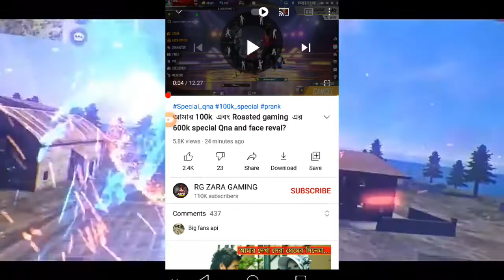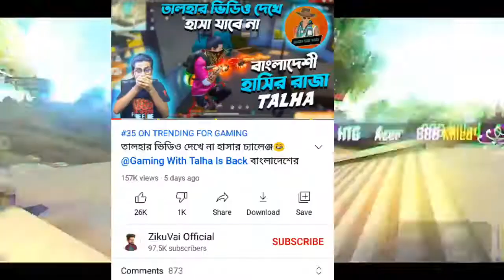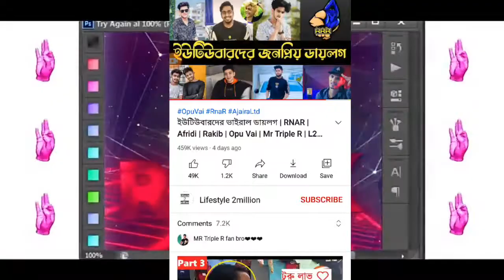😡 Ziku vai React On Gaming With Talha | itz kabbo break Mr triple R Record Roasted Gaming Yt Q & A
ignore tags.
এনিমির ফাদ, ঐতিহাসিক, টিমমেট মারা, এনিমি ফাদ, Enemy fad, Enemy Trap, ফাদ, ট্রিপল, ফ্রি ফায়ার ফাদ, টিপ্স, ট্রিক্স, মারাত্মক, অত্যাচার, তাবু, গাড়ি, অসম্ভব, অমানুষিক
id hack, childrean_crying, gaming with talha, mr triple r, free fire bangla, noob prank, giveway, funny coustom, battleground game
ID Collection Video, Free Fire low price id, Garena Free Fire, Battleroyal Game, Richest id in free fire, Free Fire Collection challenge
Itz Kabbo, Gyan Gaming, Total Gaming, Deshi Gamer, amit bhai, ajju bhai, mr triple r, triple r, gyan sujan, free, free fire, garena free fire, Girl Call Me Noob, tiktok, free fire tiktok, grandmaster girl call me noob
free fire, illusionist yt, illusionist yt new video, illusionist yt rinku, triple r funny video, illusionist yt funny video, free fire bangla, mr triple r roast, illusionist yt roast